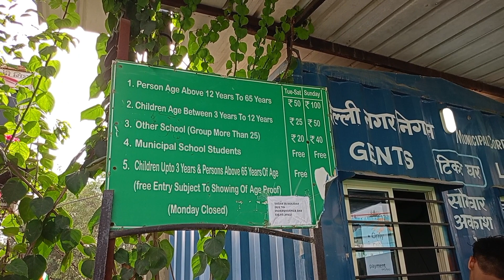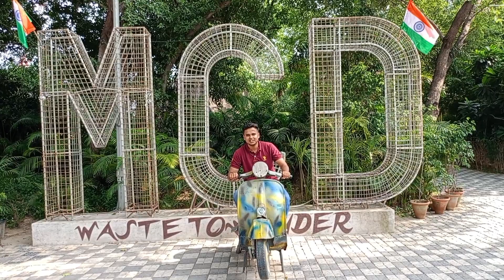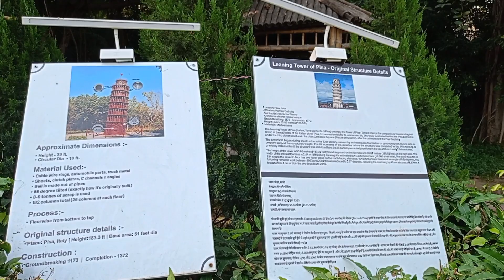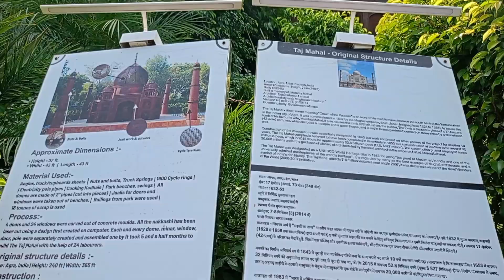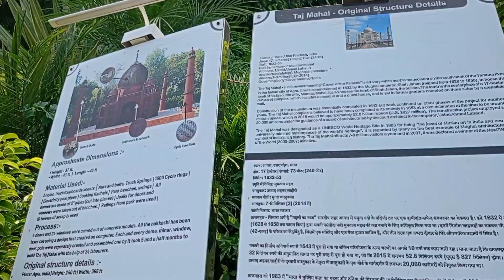waste of wonder 7||Duniya ke 7 ajube delhi me